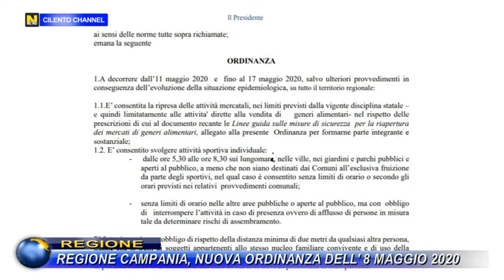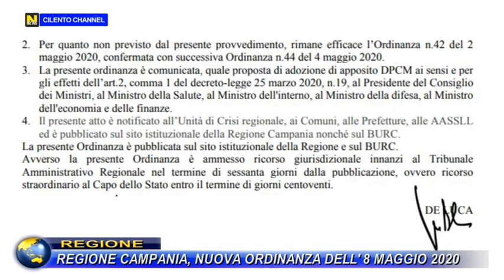Regione campania, nuova ordinanza dell’8 maggio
Firmato l'Ordinanza n.45 dell'8 Maggio 2020 con ulteriori misure per la prevenzione e gestione dell’emergenza epidemiologica da COVID-19.
A decorrere dall’11 maggio 2020 e fino al 17 maggio 2020, è consentita la ripresa delle attività mercatali, nei limiti previsti dalla vigente disciplina statale – e quindi limitatamente alle attività dirette alla vendita di generi alimentari- nel rispetto delle prescrizioni previste dalle Linee guida.